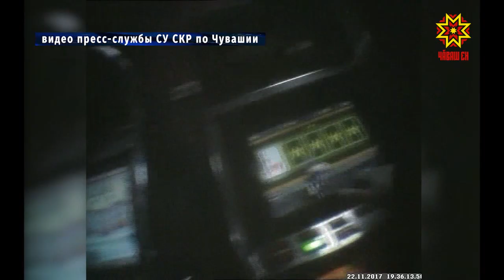5 жителей Чебоксар организовали незаконный игорный бизнес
Сначала миллионные доходы, а затем судимость и штрафы принес пятерым жителям Чебоксар незаконный игорный бизнес.